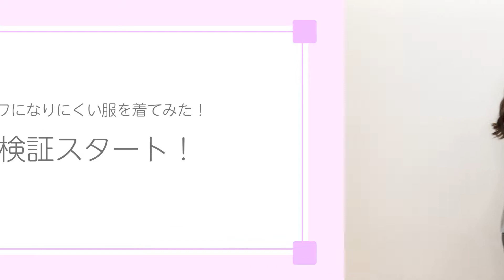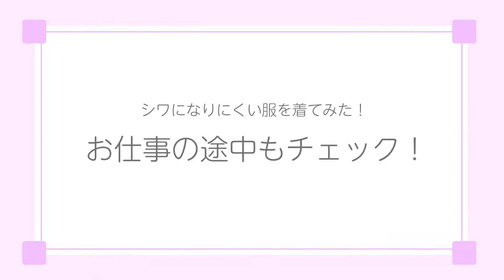【検証】シワになりにくい服を1日着てみた！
こんにちは！きれいめオフィスコーデが得意なおなつです😄

お洋服のお悩み、いろいろありますよね～。
その中の1つ「シワ」！

今回の企画は、このシワについての検証をしてみました☄

RyuRyumallで販売している「シワになりにくい」機能を持つ
選りすぐりの商品をスタッフが着用して、1日過ごしてみました。

結果はいかほどに…？

＼　紹介アイテムはこちら　／
※商品価格は配信時の価格となります。

●まとめてチェックしたい方はこちらから！

＼　本日の出演スタッフ　／
◆【オフィスコーデ得意女子】
おなつ/158cm
◆【ほんわか女子】
ちーちゃん/155cm
◆【平均女子】
つな/154cm

＼　働くあなたの毎日をよりオシャレに、もっと楽しく♪　／
◆RyuRyumall

0:00　オープニング
0:22　企画説明
0:46　商品紹介
1:37　検証～初回チェック～
2:48　検証～途中経過（ちーちゃん編）～
3:27　検証～途中経過（おなつ編）～
4:05　検証～途中経過（つな編）～
4:39　1日終了
7:58　洗濯してみた
10:02　エンディング